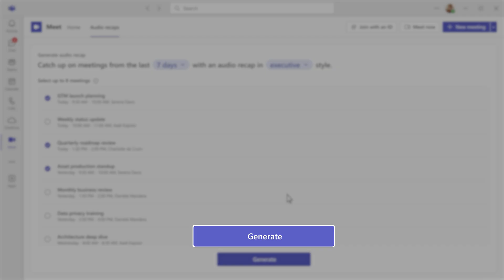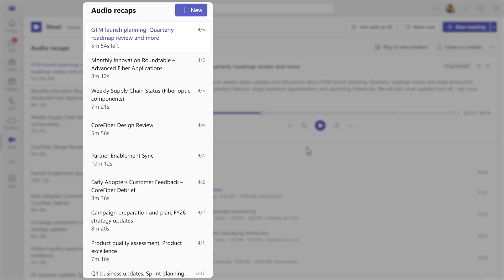Audio recap in Microsoft Teams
We’re introducing audio recap, a new way to catch up on your meetings. With audio recap, your meeting recap is transformed into an audio experience you can listen to on the go. You can generate an audio recap for up to eight meetings at a time, and choose the delivery style that best fits how you want to listen.